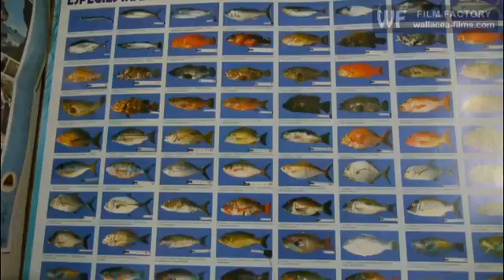Coral Fishes and Coral Reefs evaluations in East-Timor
Mission of Coral Fishes and Coral Reefs evaluations in East-Timor / Timor-Leste in 2012.
Missions d'évaluation de Poissons coralliens et de Coraux au Timor Oriental en 2012